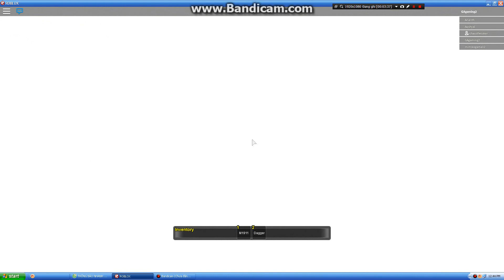Cùng chơi Roblox Undead Nation : Cắt trym bây giờ zombie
Đây có mic :V